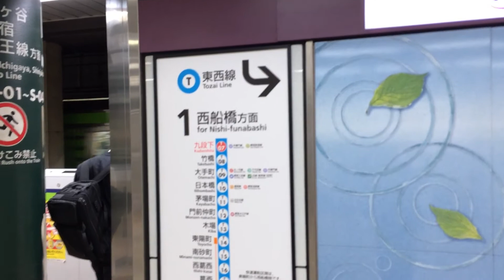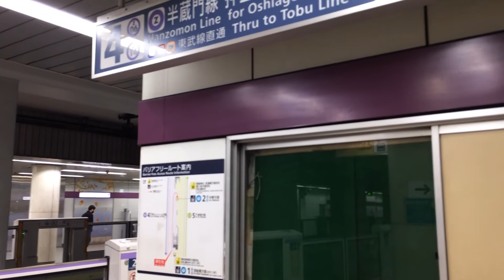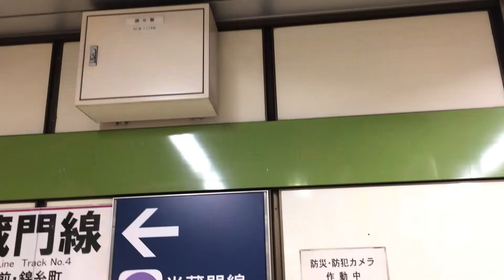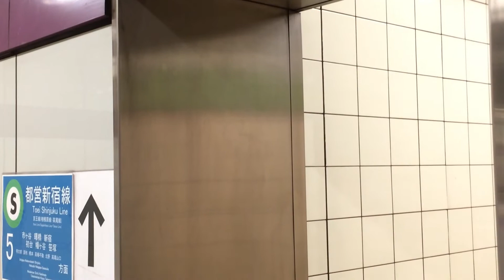【東京メトロ・都営地下鉄】猪瀬知事功績～壁とドアを取っ払った九段下駅の巻～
東京都は、物言う株主ということでしょう。